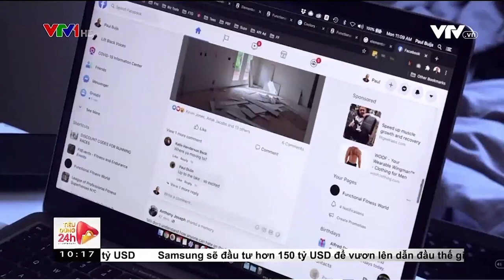Cuộc chiến giữa Apple và Facebook (VTV1)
2. Khóa học Marketing ngành làm đẹp, spa, thẩm mỹ viện, mỹ phẩm: Marketing ngành làm đẹp, spa, thẩm mỹ viện, mỹ phẩm

Trụ sở: 3A/19, 59 Lê Đức Thọ, Nam Từ Liêm, HN